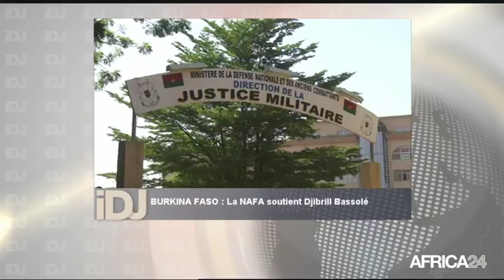L'INVITE DU JOUR avec Aziz DABO Porte-parole de la NAFA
Burkina Faso, La NAFA soutient Djibrill Bassolé. Une Ã©mission prÃ©sentÃ©e par Vina NODIN avec Aziz DABO Porte-parole de la NAFA